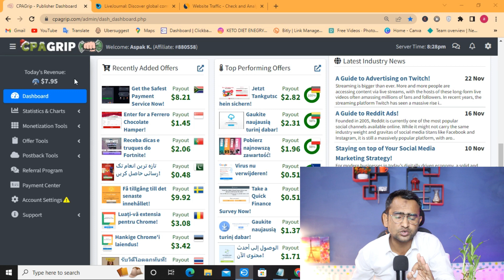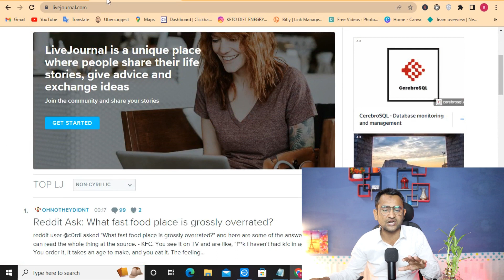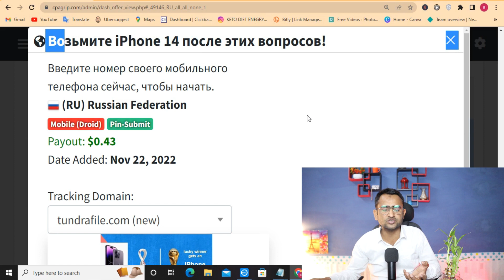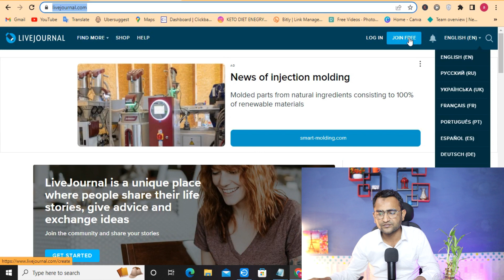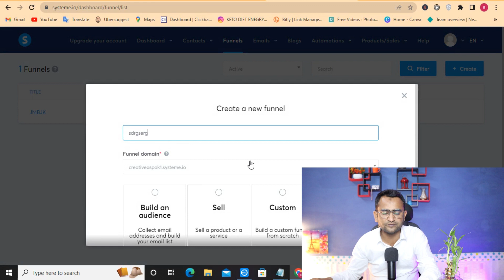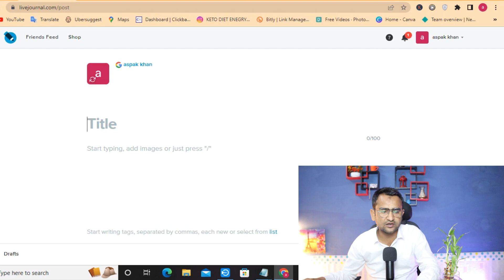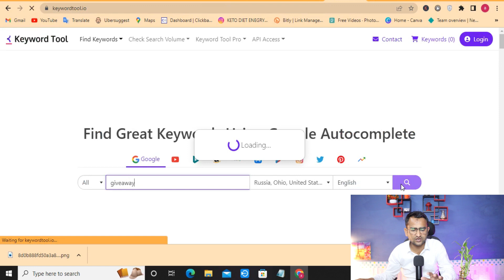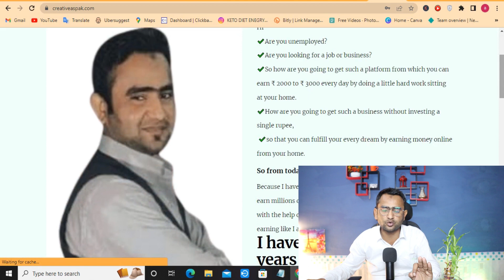How To Earn $150/WEEK From CPA Marketing(Step By Step) - CPA Marketing Se Paise Kaise Kamaye?